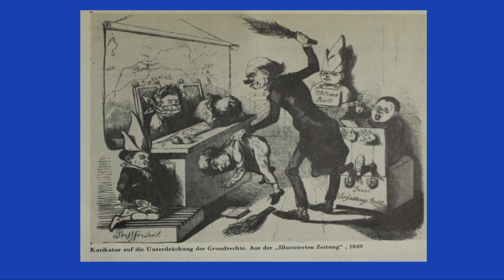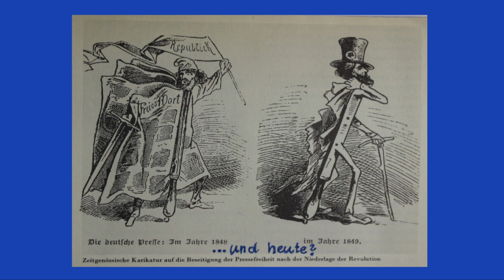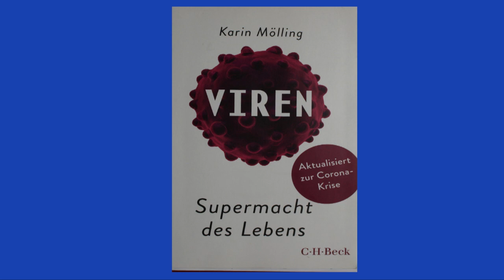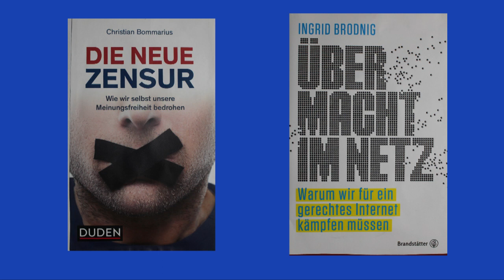Für die Freiheit in Wort und Schrift in den sozialen Medien von Krähwinkel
Die Diskussion über die Rechtmäßigkeit jeglicher Zensur in den sozialen Medien wie Facebook, Twitter und Youtube und Co. erhielt durch die Sperre des ehemaligen U.S.-Präsidenten Donald Trump neuen Auftrieb.

Mit dem Commmunications Defency Act (CDA) - cross section 230“ aus dem Jahr 1996 wird U.S.-amerikanischen Internet-Plattformen das Privileg eingeräumt, Beiträge und auch Nutzer zu sperren, wenn sie nicht ihren Regeln entsprechen, weil sie ansonsten zur Haftung herangezogen werden könnten.

Die auf den Kern des Problems („auf Pudels Kern“) zugespitzte Frage lautet daher: Soll Männern wie Zuckerberg von Facebook oder auch Dorsey von Twitter die absolute Macht eingeräumt werden, in demokratische Meinungsbildungsprozesse vieler Länder einzugreifen und sie dadurch auch zu steuern?

Dieses sicherlich sehr komplexe Thema kann durchaus kontrovers mit unterschiedlichen Lösungsvorschlägen diskutiert werden. Eine solche Diskussion muss aber in den sozialen Medien auch erlaubt sein.

Mit ersten Antworten auf fünf von mir – auf dem Youtubevideo – vorgebrachten Fragen soll ein kleiner Beitrag dazu geleistet werden:

1. Machen die sozialen Medien mit dem Löschen von Beiträgen und Nutzern nur von ihrem „Hausrecht“ Gebrauch?

2. Können nur Staaten eine Zensur ausüben?

3. Schützen die sozialen Medien die Menschenrechte?

3a. Widersprüche zwischen DEN Menschenrechten und Gottes Wort. Im Artikel 18 der Erklärung der Menschenrechte der Vereinten Nationen aus dem Jahr 1948 wird jedermann/jederfrau das Recht eingeräumt, nicht nur seinen Glauben zu wechseln, sondern auch von Gott abzufallen. Dieses Menschenrecht steht aber im totalen Widerspruch zum Koran, Sure 4, Vers 89, in der jeglicher Abfall vom wahren Glauben mit dem Tod zu bestrafen ist. Das Wort Gottes steht in diesem Fall gegen die Menschenrechte! Und was ist für jeden gläubigen Moslem höher zu bewerten?

3b. Widersprüche zwischen dem Menschenrecht auf „freie Meinungsäußerung“  und  Falschmeldungen („fake news“). Die Vermutung, dass das SARS-CoV-2-Virus aus dem Virologischen Institut in Wuhan entwichen ist, wurde von  der World Health Organisation (WHO) kategorisch zurückgewiesen. Die Frage ist allerdings, ob der WHO eine andere Schlussfolgerung überhaupt möglich war.

Die Schilderungen einer prominenten Virologin Prof. Dr. Karin Mölling sowie andere empirisch abgesicherte Befunde lassen aber durchaus Zweifel an dieser Ausschließung  durch die WHO aufkommen.

4. Warum wurde U.S.-amerikanischen sozialen Medien erlaubt, weltweit Zensur auszuüben?

5. Welche Lösung bietet sich an?